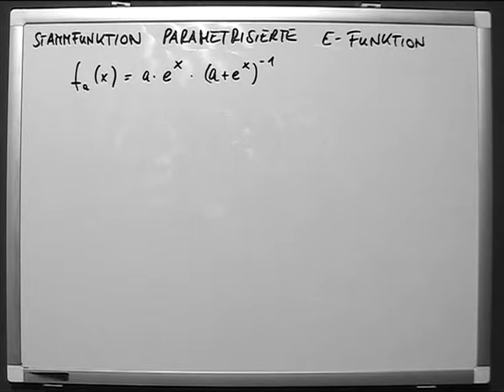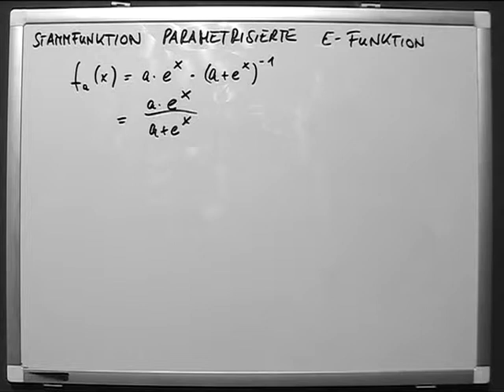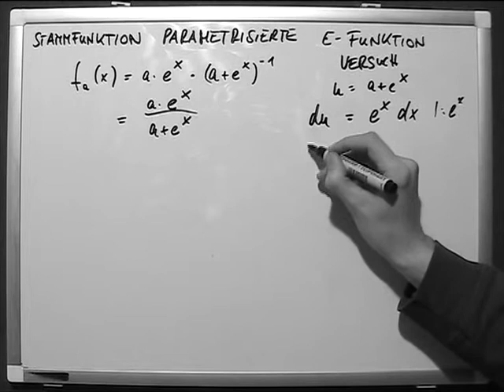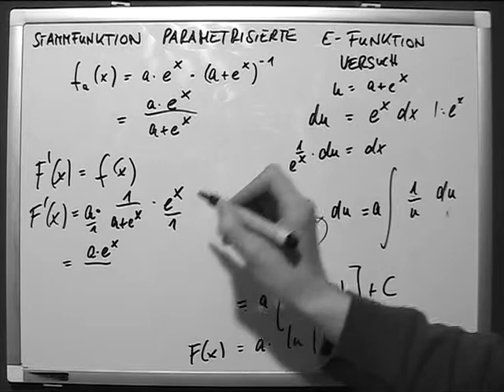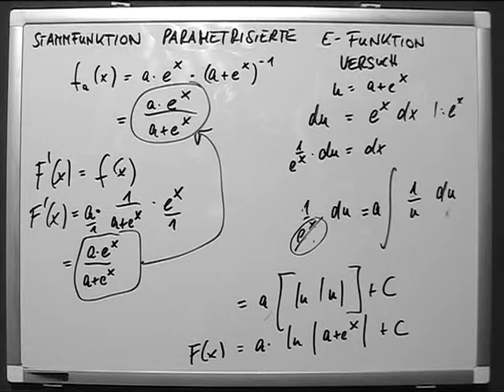Stammfunktion parametrisierte E Funktion 1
Eine Stammfunktion oder ein unbestimmtes Integral ist eine mathematische Funktion, die man in der Differentialrechnung, einem Teilgebiet der Analysis, untersucht. Es kann je nach Kontext erforderlich sein, zwischen diesen beiden Begriffen zu unterscheiden